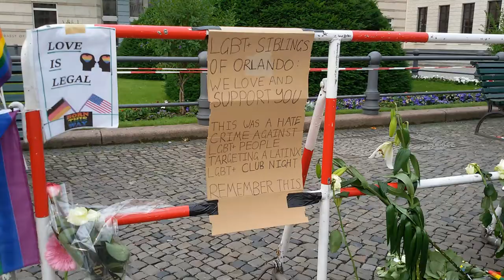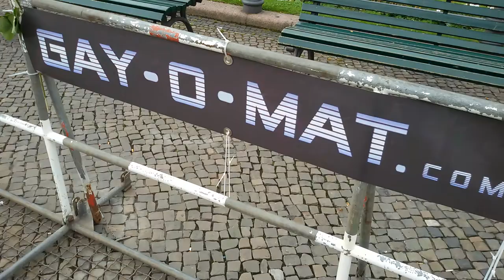Anschlag auf Nachtclub in Orlando USA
49 Tote bei Anschlag auf Nachtclub in Orlando USA